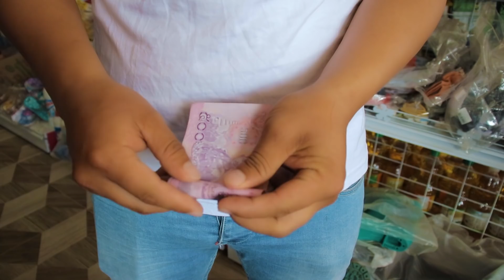Tim Txoj Hmoo ( Hmong New Movie 2021 ) Part 03